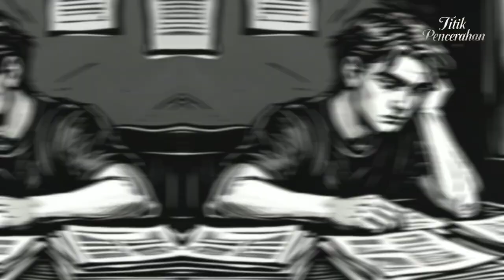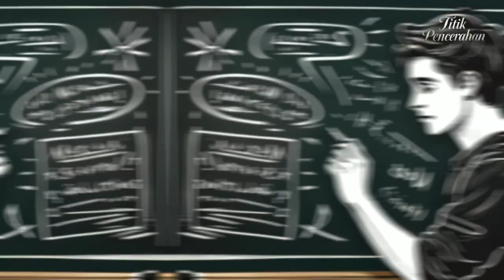10 Cara Menghadapi Orang yang Suka Mengkritik